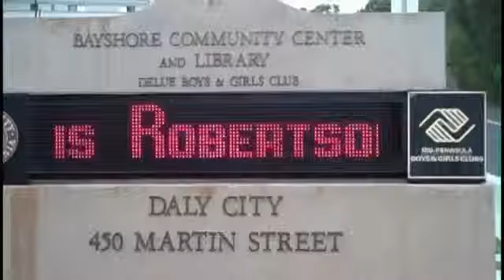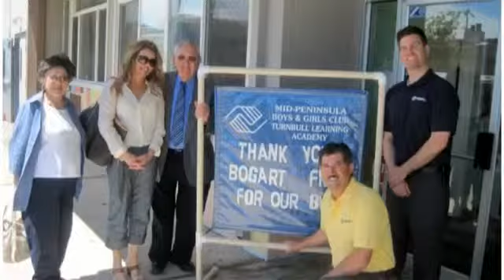Thanks_to_Bogart.mp4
Thank You to The Boris & Vera Bogart Foundation!